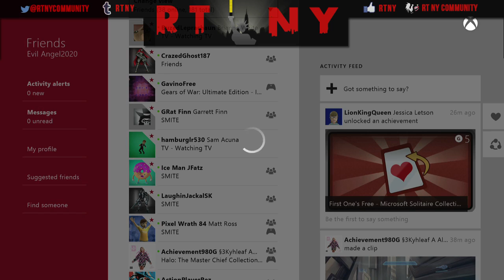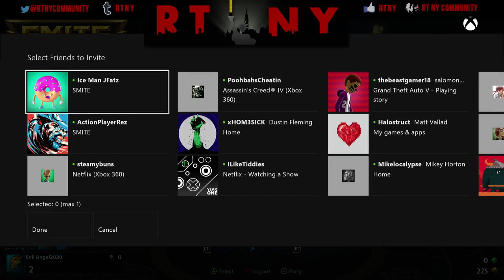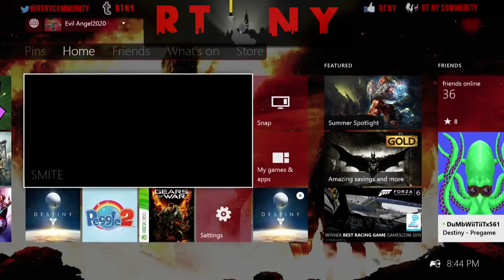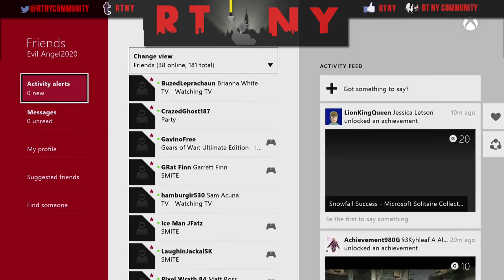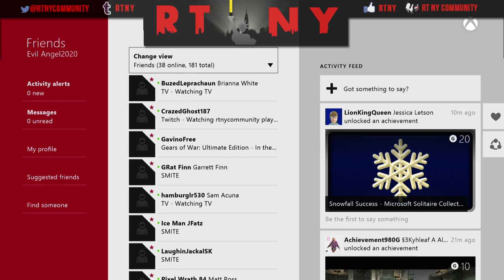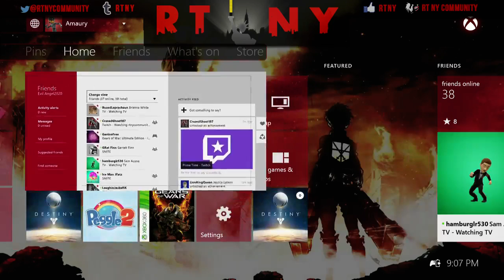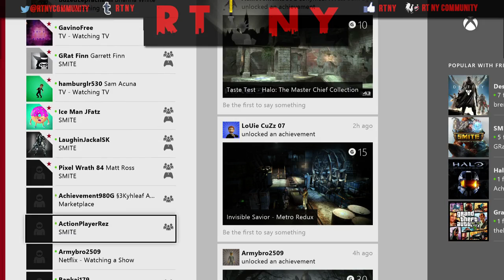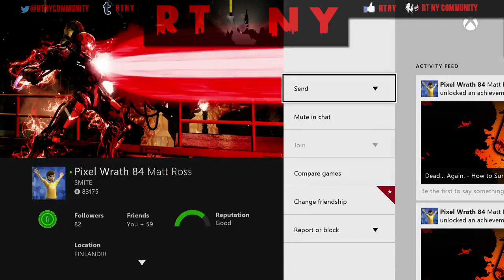RTNY SMITES! "Smite me oh mighty Smiter!"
RTNY stuggles to get smite going but learns in the end this game is fun as dicks!